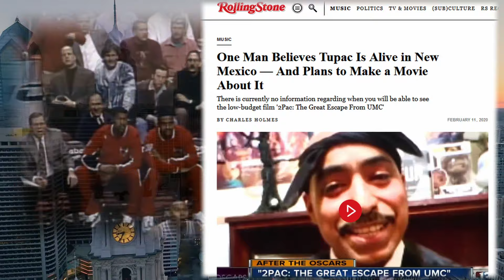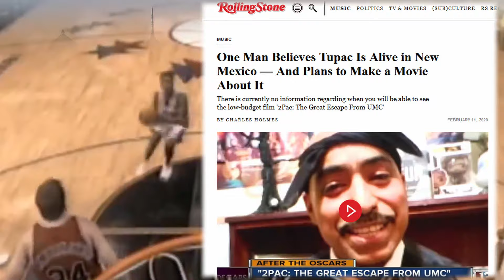WACK 100 & REGGIE WRIGHT TALK TUPAC CONSPIRACIES, SNOOP, SUGE KNIGHT TAPES & MORE ON CLUBHOUSE ❓👀🤔🎵